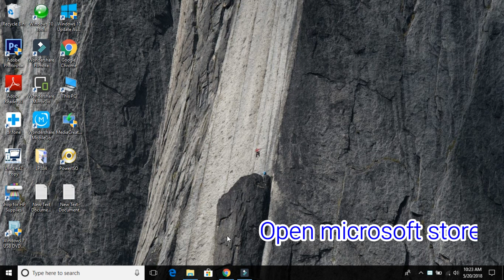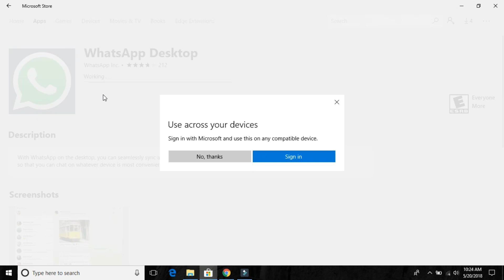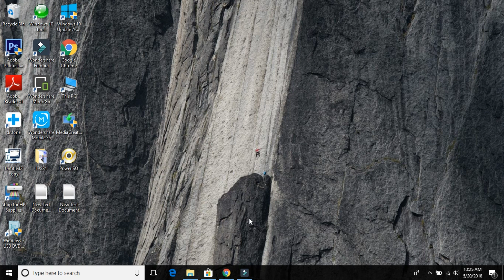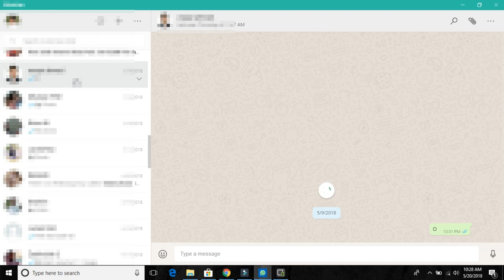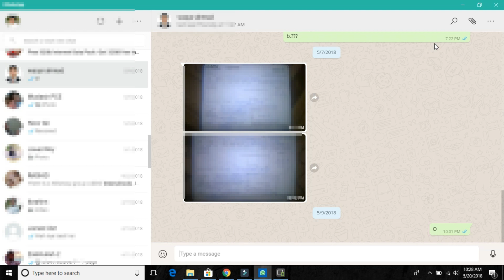How to use whatsapp in your laptop without any software || Windows 10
In this video tutorial you will learn how to use whatsapp in your laptop without using any software like bluestacks etc. Just download and install whatsapp app from Microsoft store in your laptop and scan QR code in your laptop screen through mobile  "Whatsapp Web" and you are done.